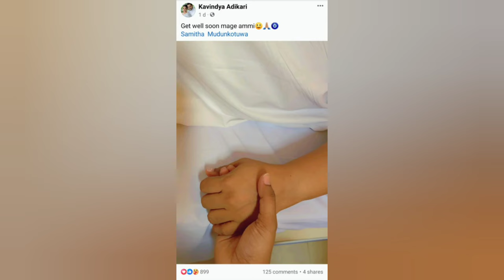GOSSIP and GOSSIP